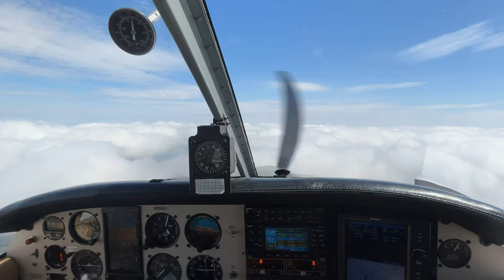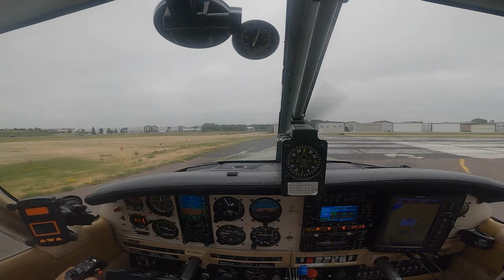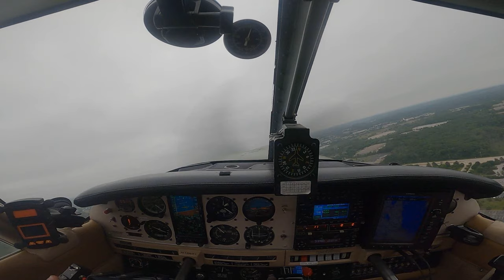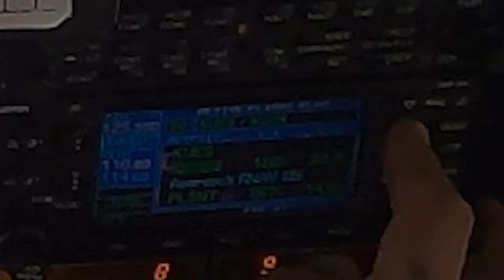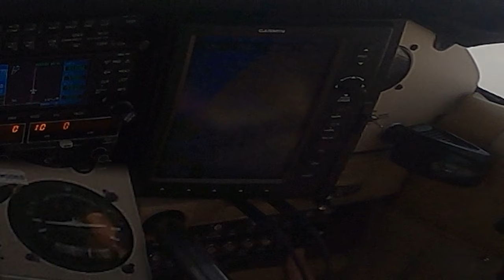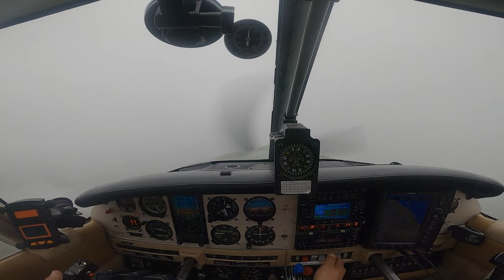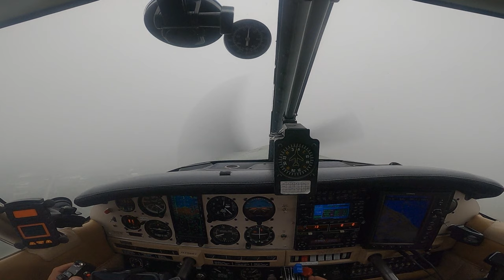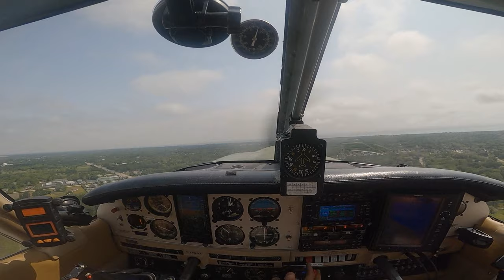Auto Pilot Failure - IFR to Waukegan (UGN)